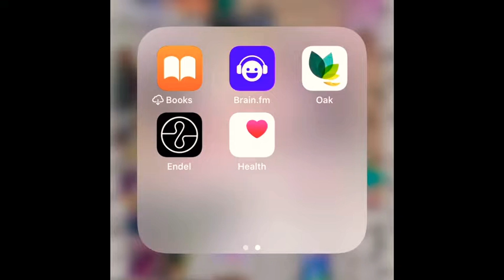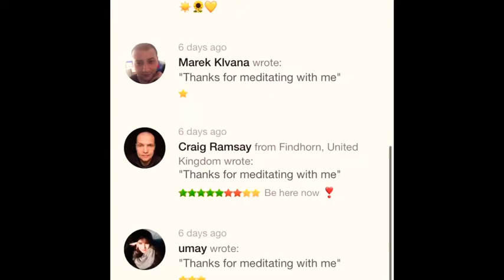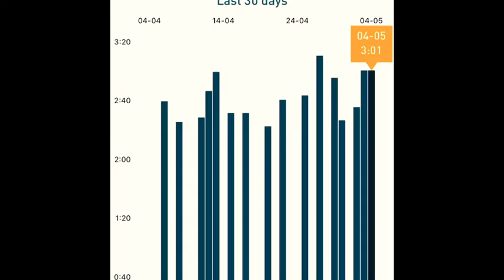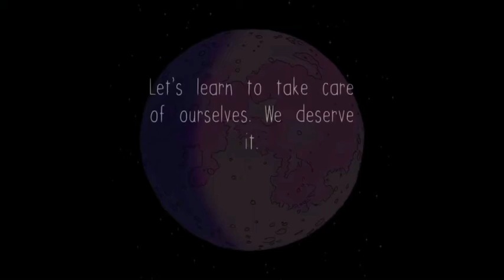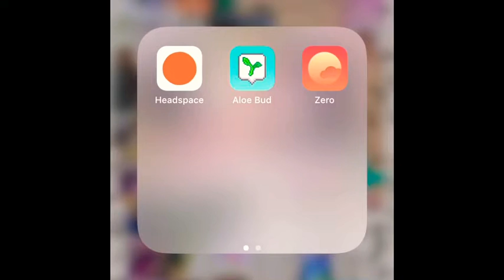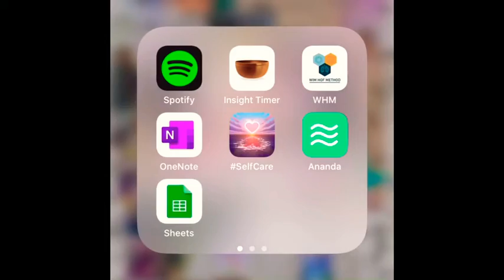Top 10 Apps for your spiritual awakening 📲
In this video I wanted to share with you some of my favorite apps I have found to help me along with my spiritual awakening journey. These meditation and habit tracking apps are fun and have open of use to me as I hope they will be to you as well.

Welcome to the good vibes delivery family!

🌈 reserve your copy of ✨“The Rainbow Vessel”✨a e-book all about the chakras 🌈

❤️🧡💛💚💙💜💖 NEW 7 week Chakra course pre-sale!  Check it out now it now :) ⬇️

📖 Are you a poetry lover? I have created a FREE powerful poetry ebook titled, “Sane” (Just click the “get the book button” if you don’t want to get emails from me) enjoy!

🎁 I have a gift for you!  Want to live a more heart-based and fulfilling life?

🔆Interested in purchasing my first ever created online course “Vibe-Up?”